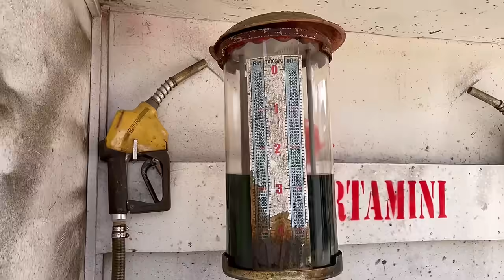INI YANG SAYA LAKUKAN SEPULANG DARI MALAYSIA